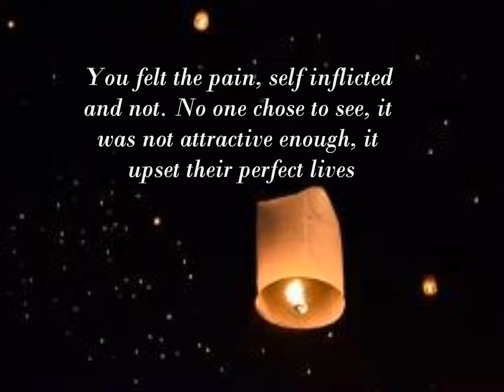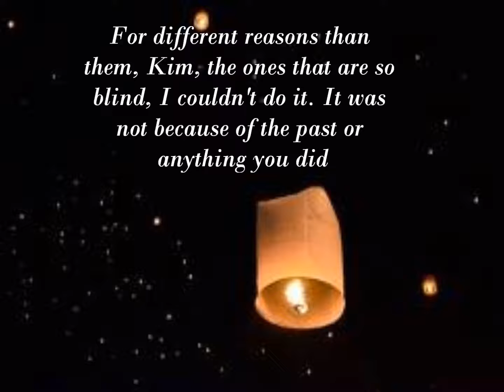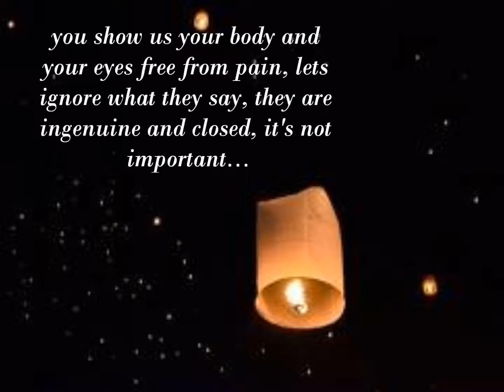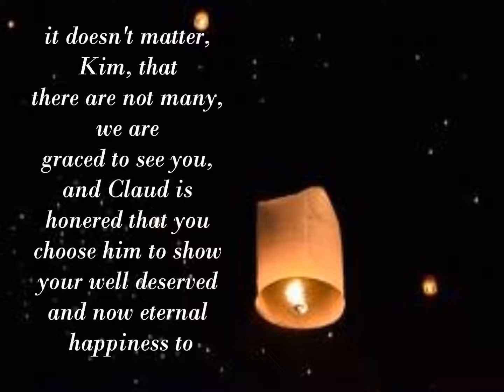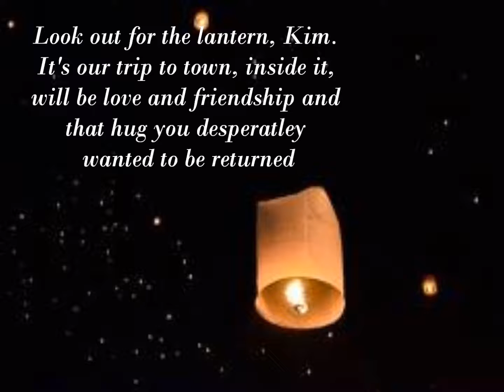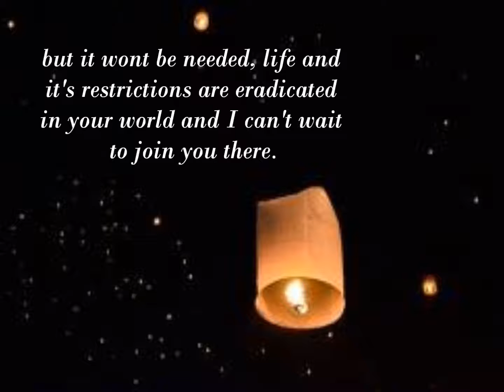Kims lantern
Just for Kim. I wish you were here to see how I felt. I wish for just ten minutes.